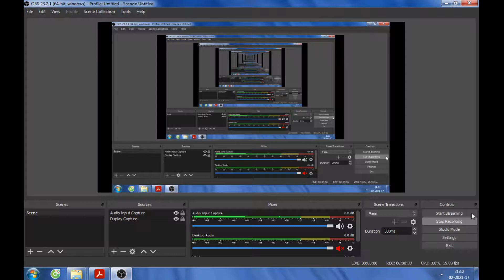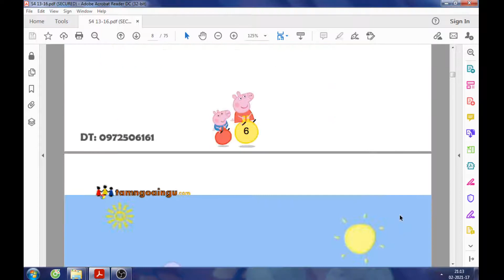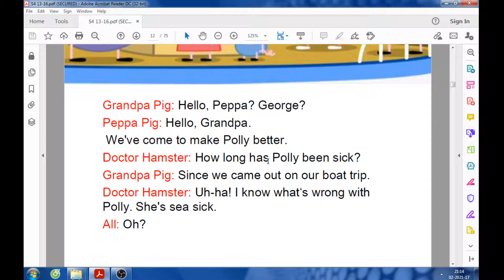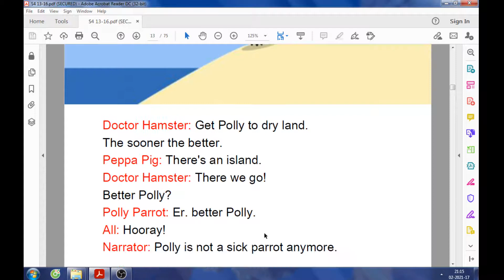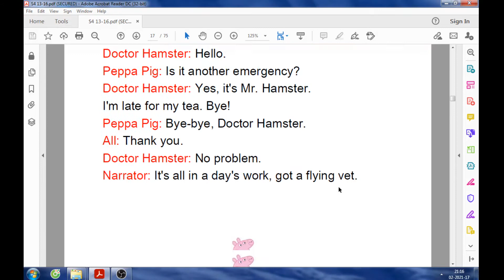Reading Peppa Pig story_Hanser 3A0_Flying Vet